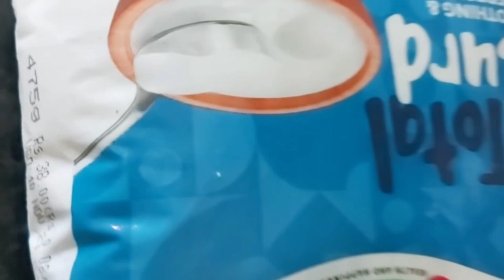சுவையான ஹெல்தியான தயிர்சாதம் ரெசிபி | How to make curd rice recipe in tamil | Lunch box recipe